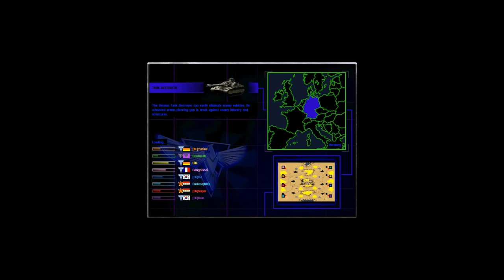Red Alert 2│Tour Of Zilla 4VS4